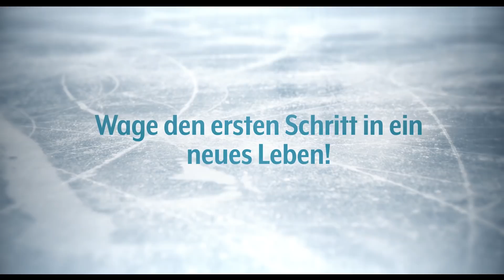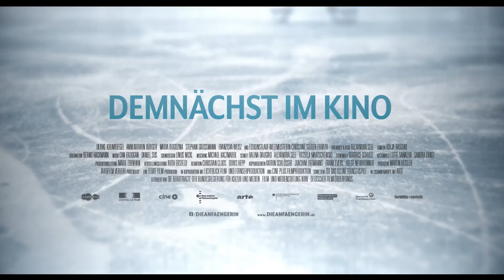DIE ANFÄNGERIN | Trailer & Filmclips [HD]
| "Die Anfängerin" (Trailer deutsch german) | Kinostart: 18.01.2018
DANKE! :)

Offizieller deutscher Kino-Trailer zu dem Film "Die Anfängerin".

Schauspieler/Darsteller: Ulrike Krumbiegel, Annekathrin Bürger, Rainer Bock, Christine Stüber-Errath, Stephan Grossmann, Franziska Weisz u.a.

Regisseur: Alexandra Sell

Mit 58 Jahren ist Dr. med Annebärbel Buschhaus (Ulrike Krumbiegel) in ihrem Leben erstarrt wie ein Eisblock. Als Ärztin zeigt sie wenig Mitgefühl, als Ehefrau wenig Liebe. In Annebärbels freudloser Welt zählt nur eins: Die Meinung ihrer perfektionistischen Mutter Irene (Annekathrin Bürger), die mit Kritik an Annebärbels Fähigkeiten als Ärztin, Tochter und Ehefrau nicht hinter dem Berg hält. Nichts was Annebärbel tut, ist gut genug für Irene. Erst recht nicht, seit Annebärbel Irenes Arztpraxis übernommen hat. Als Annebärbel auch noch kurz vor Weihnachten von ihrem Mann Rolf (Rainer Bock) verlassen wird, bricht ihr sorgsam errichtetes Kartenhaus zusammen. Annebärbel flüchtet sich während der Weihnachtsfeiertage in die Arbeit.

Beim nächtlichen Bereitschaftsdienst an der Eishalle des Olympiastützpunktes Berlin offenbart sich der Ärztin eine Welt voller Eleganz, Leichtigkeit und Freiheit, die sie bereits als Kind begeisterte und von der sie nun aufs Neue magisch angezogen wird. Auf den Spuren ihres Kindheitstraums zieht Annebärbel nach 50 Jahren erneut die Schlittschuhe an. Sie will ihr altes Leben hinter sich lassen und nochmal ganz von vorne anfangen - sehr zum Missfallen ihrer Mutter, die ihr Lebenswerk - die Arztpraxis - in Gefahr sieht und kurzerhand selbst wieder den Arztkittel überwirft. Annebärbel hingegen blüht inmitten einer Gruppe skurriler Hobbyeisläufer förmlich auf und findet in der Berliner Jugendmeisterin Jolina (Maria Rogozina) schließlich eine Vertraute, die ihr Sicherheit auf dem Eis gibt - und nicht nur dort. Als Annebärbel dann jedoch auf die gleichaltrige Eiskunstlauf-Weltmeisterin von 1974, Christine Stüber-Errath, trifft, die von Irene geradezu vergöttert wird, brechen alte Wunden auf. Annebärbel wird klar, dass sie sich emanzipieren muss, um wirklich frei zu sein .